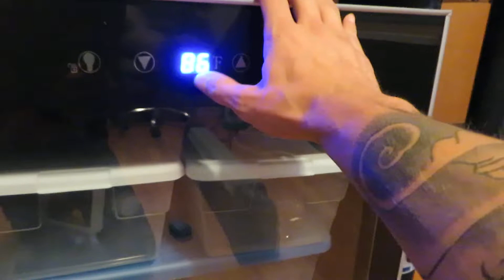Very Quick Incubator Video - Hope This Helps a Little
Answering some questions for someone doing an incubator build similar to mine, and sometimes seeing something is so much more helpful than reading about it.